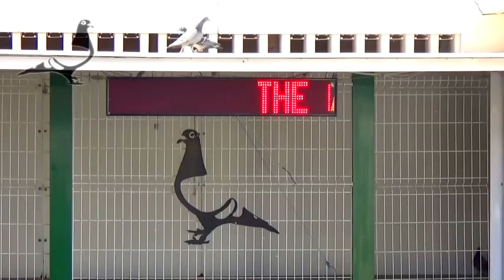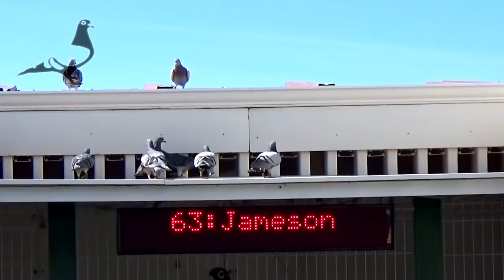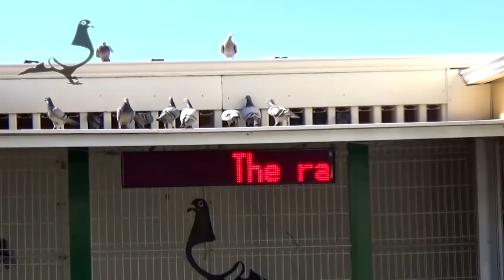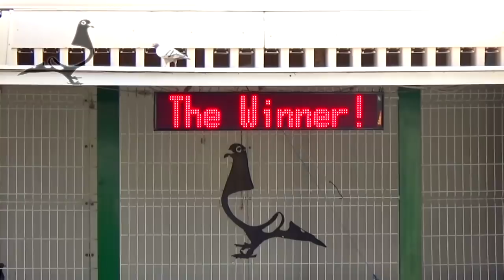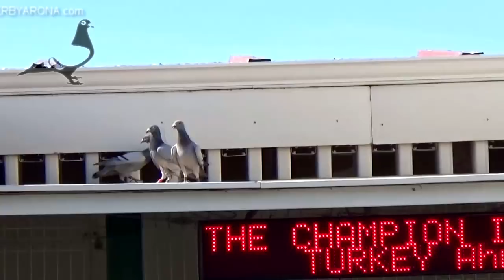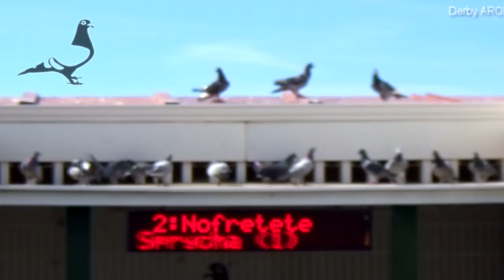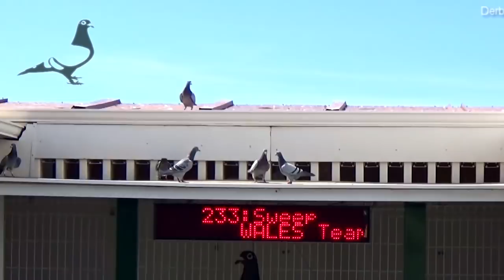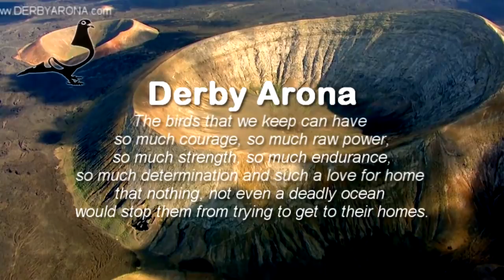🎬 MOVIE SEMIFINAL CAR RACE-3 2018 🏁😎